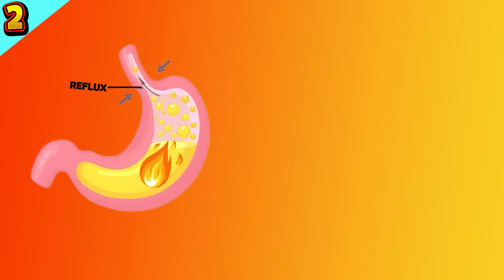PANTANGAN SAAT BATUK BIAR TIDAK MAKIN PARAH - DOKTER SADDAM ISMAIL